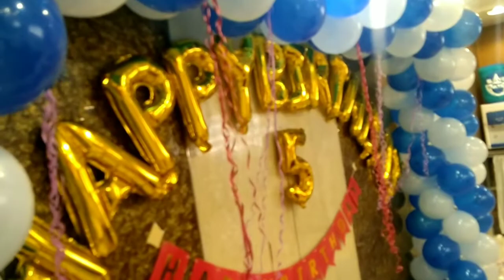Birthday party Kiska tha | Zubeen Garg ka Funtion Dekne Gaya tha | zubeen garg live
priyanka bharali stage program ,